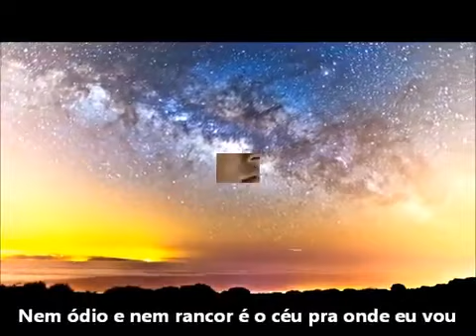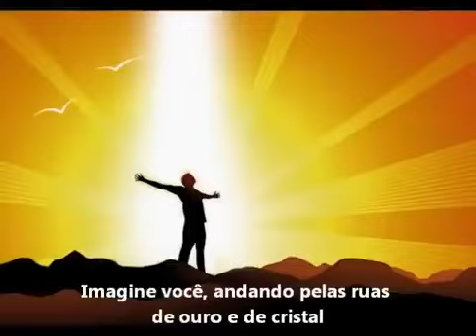Cassiane - Imagine um lugar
Imagine um lugar onde tudo é muito lindo
Imagine um lugar onde não haverá dor
Nem ódio e nem rancor, é o céu pra onde eu vou
Imagine você, voando com os anjos
Imagine você, andando pelas ruas
De ouro e de cristal, como nunca viu igual

Eu queria ir pra lá, se eu pudesse estar lá
Não queria voltar, só pra ver o meu Rei
Frente a frente com o Pai, só cantando assim
Santo, Santo és Senhor, para sempre cantaria

Santo, Santo és Senhor, para sempre cantarei

Pra sempre cantarei
Pra sempre cantarei